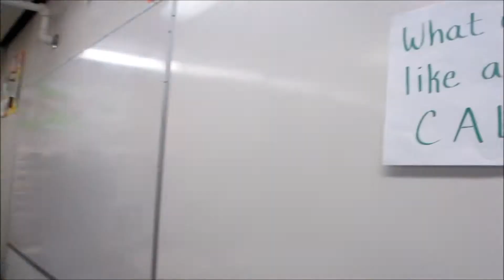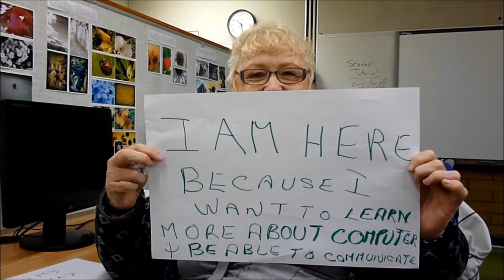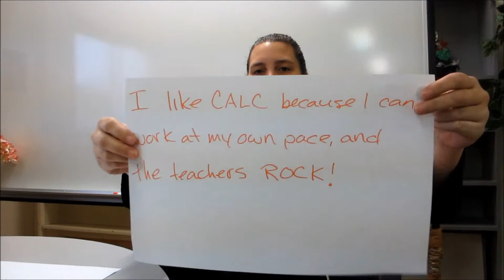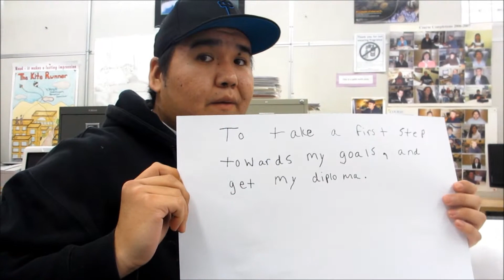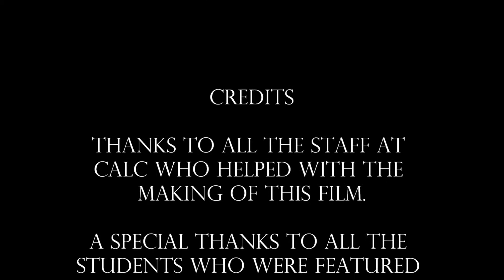The Reasons to Return to School - A Fresh Start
Our centre caters to students looking to graduate High School with full BC credentials. All of our courses are transferable to post secondary institutions and are FREE for students who have not yet graduated. We have many courses, including computers and iPad training offered for FREE to all students; graduates and non-graduates!